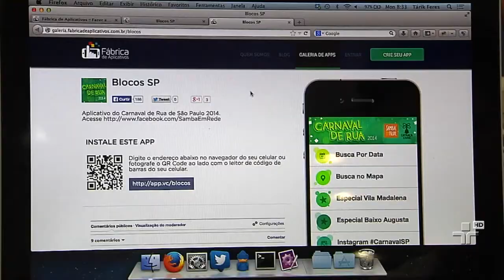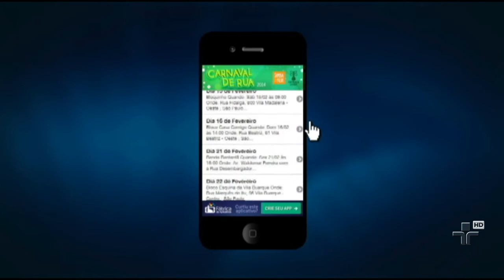Este ano o carnaval de rua é sensação na capital paulista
Os blocos tem atraído multidões animadas e a tecnologia dá uma "ajuda" para os foliões. Um aplicativo para celular mostra onde e quando os carnavalescos vão sambar